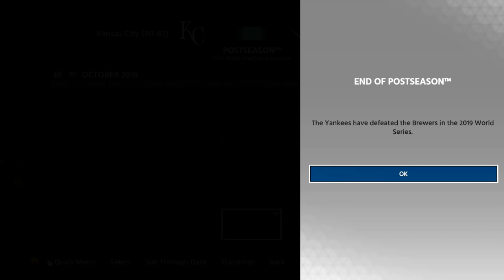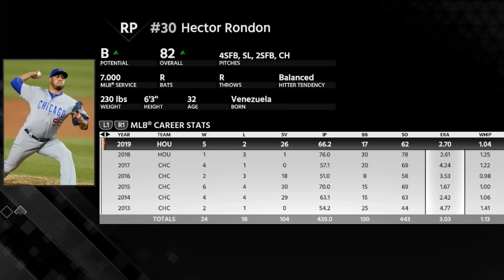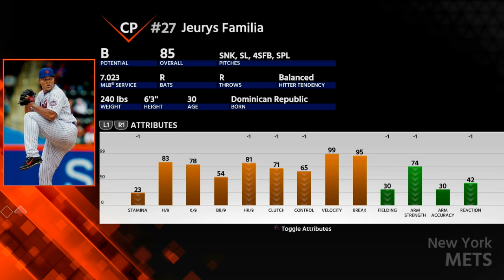Royals Franchise [S2] - Offseason | MLB The Show 18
The Kansas City Royals franchise on MLB The Show 18 is the bread and butter of my channel. I put a lot of my focus on the presentation of the series rather than seeing how quickly I can win a world series while simulating every game like you'd typically see on YouTube. Of course there's still emphasis put on team building but I prefer to do it realistically as opposed to making as many unrealistic, big-name trades as possible.

You can expect to see 4 different types of videos within the Royals franchise on MLB 18. First off, there's play-by-play broadcasts which are exactly what they sound like. I commentate the video as if I'm the play-by-play commentator, those videos are usually 10-15 minutes, sometimes even 20 minutes long. The other style for games are highlight videos which are done in a style like you'd see on ESPN back in the day. Rapid-fire highlights mixing in a bit more of my personality to those videos. I try to make these no longer than 5-6 minutes long. Prospect profiles are usually done about once or twice every month of the season. I player lock on a particular prospect in AAA or AA to focus on in that episode. During that episode I talk about that player’s strengths, weaknesses and anything else you need to know about the prospect. The last type of video is the monthly recap. At the end of every month of the season I cover all the relevant news, stats and anything else relevant that happened with the team in the past month.

The format for posting videos in this series goes like this:
• 3 game episodes per in-game month
• 1-2 prospect profiles per in-game month
• I try not to show the same matchups over and over again as well as mixing up the amount of home and road games shown.

Settings:
• Difficulty = Hall of Fame (Hitting/Pitching)
• Hitting Interface = Directional
• PCI = Off
• Batting Camera = Fish Eye 2
• Guess Pitch = Off
• Baserunning = Classic
• Pitching Interface = Meter
• Pitching Camera = Broadcast
• Throwing Interface = Button Accuracy
• Umpire Accuracy = Average

No, I will not change my controls to [insert controls you use]. Let me play the game how I enjoy playing it.